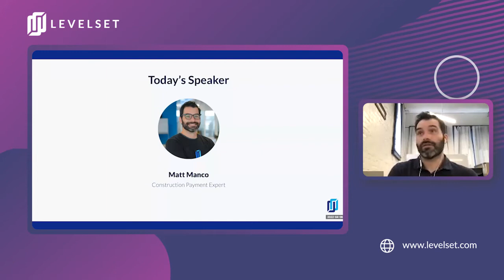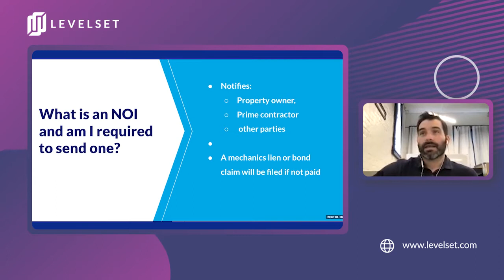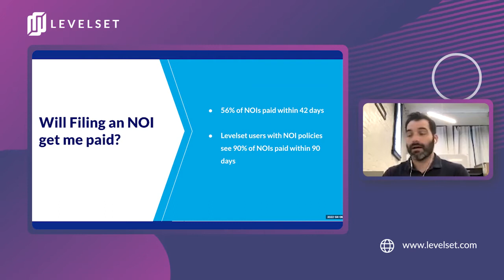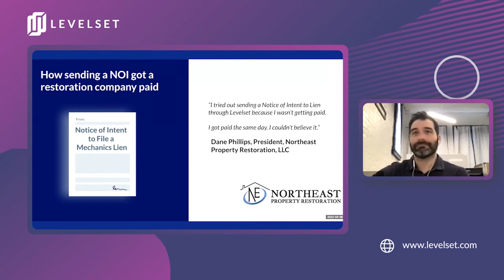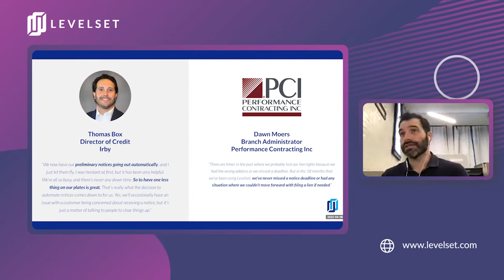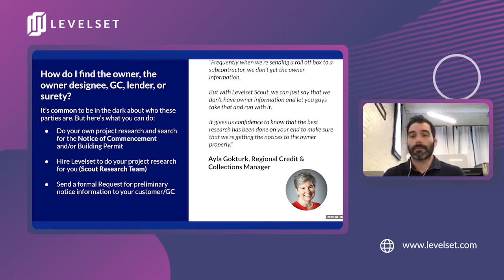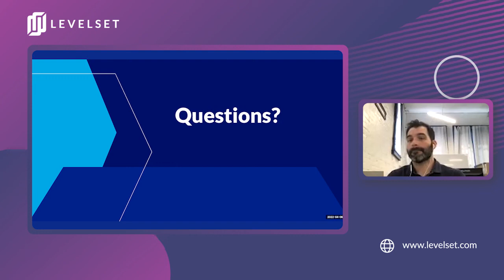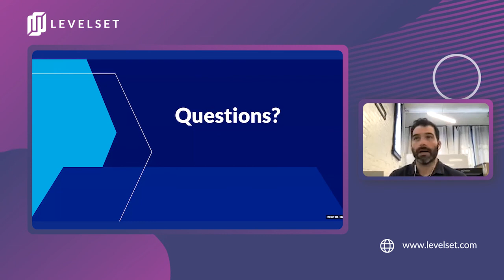What is A Notice of Intent to Lien And Should I Send One?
In the construction industry it’s always a struggle to deal with customers who don’t pay on time (or at all). The most important part of getting paid in the construction industry is sending the right paperwork to protect your lien rights. Filing a Notice of Intent (aka NOI) is an incredibly effective tool for getting paid, and in some states, it is required to protect lien rights.

Register for this webinar to learn:

What is an NOI?
How NOIs work to get you paid
When and how to easily send NOIs on your overdue invoices

Levelset’s mission is to empower contractors to always get what they earn.  Levelset’s products help millions in the construction industry each year to make payment paperwork and compliance easier, get cash faster, monitor the risk on jobs and contractors, and better understand payment processes and rules. The results are faster payments, access to capital, and fewer surprises.  Backed by investors like Horizons Ventures, S3 Ventures, Altos Ventures, Operating Venture Capital, and Brick & Mortar Ventures, Levelset is headquartered in New Orleans, Louisiana, with offices in Austin, Texas, and Cairo, Egypt, and is over 200 employees strong.